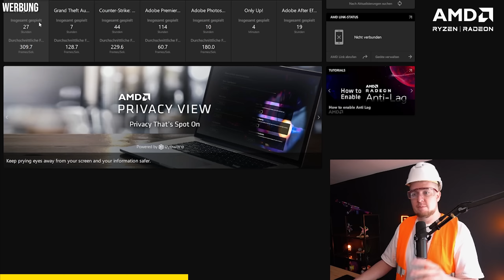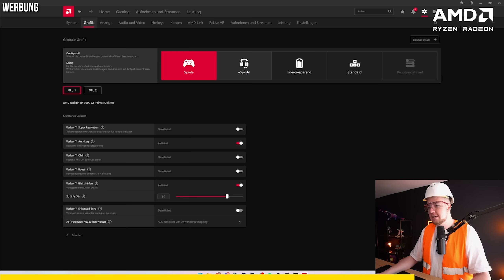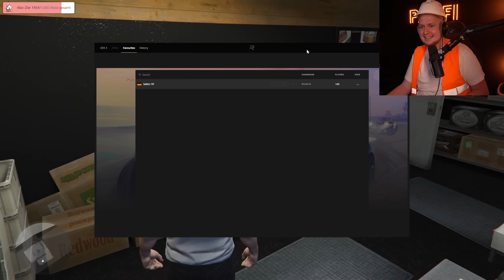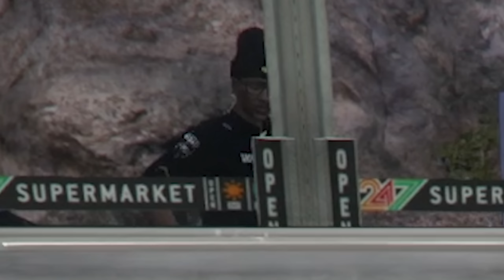Hessischer TANKSTELLENRAUB geht KOMPLETT schief..!⛽💰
Checkt dieses Höllenteil ab

PS: Dicken Kuss an AMD!